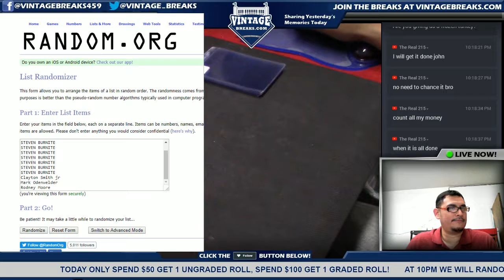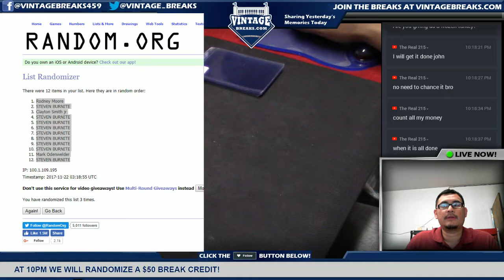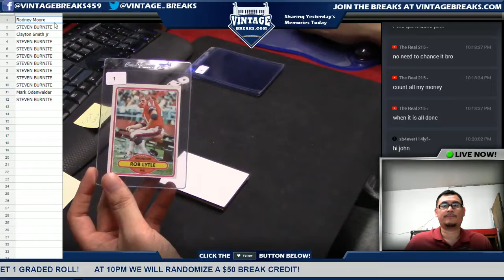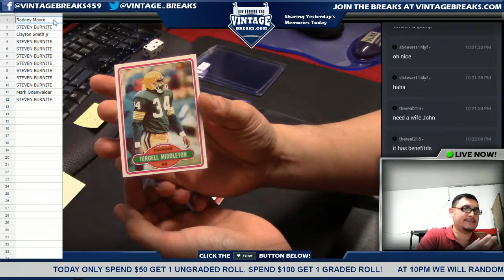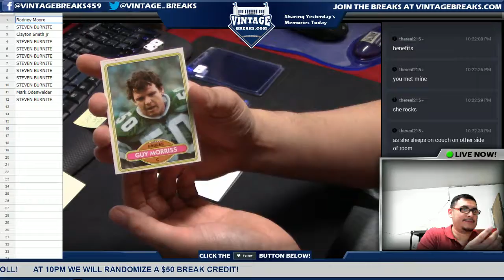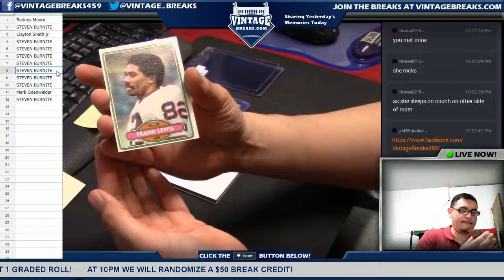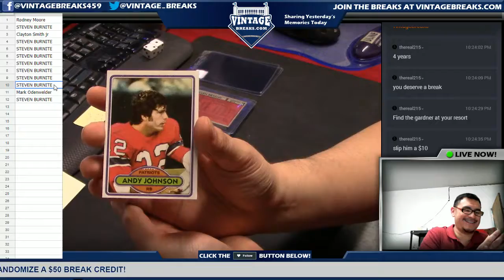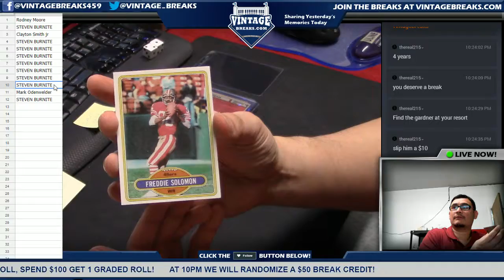11_21_17 - 1980 Topps Football Wax Pack Break Video Opening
Tonight we opened a 1980 Topps Football Wax Pack.